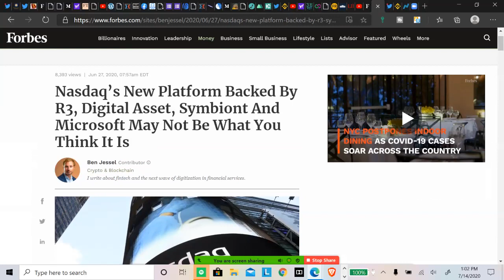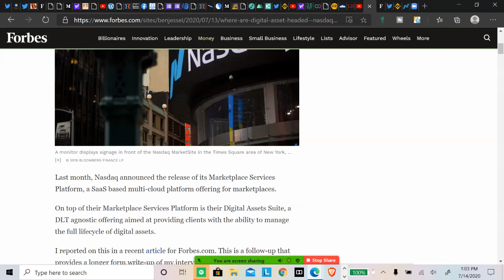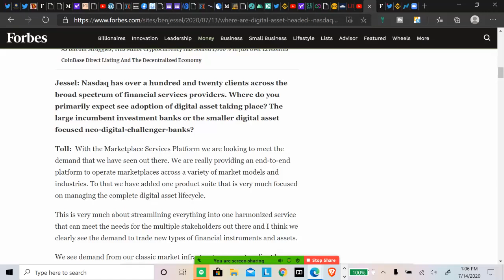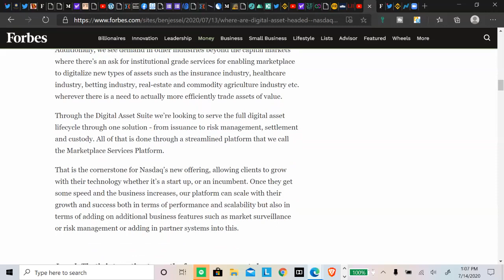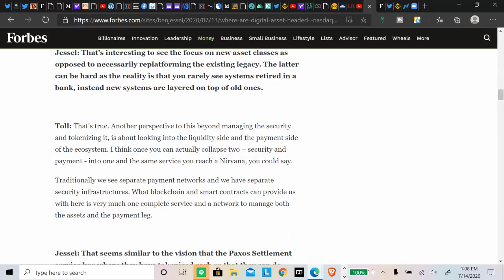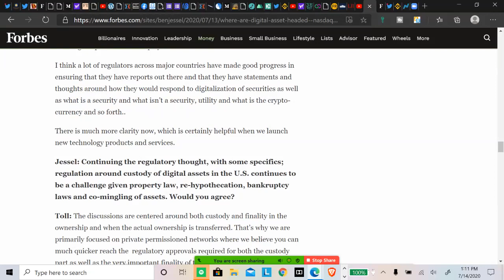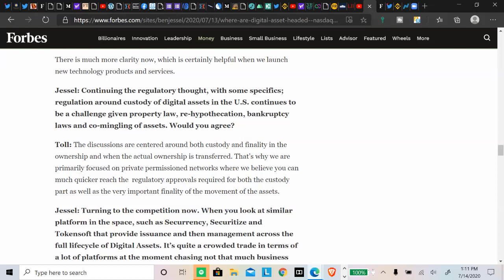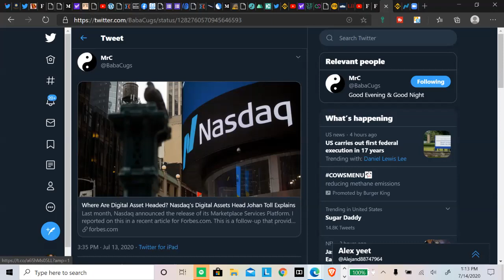Ripple/XRP Apifiny & Ripple One looks to be Acquired the Other is Acquiring